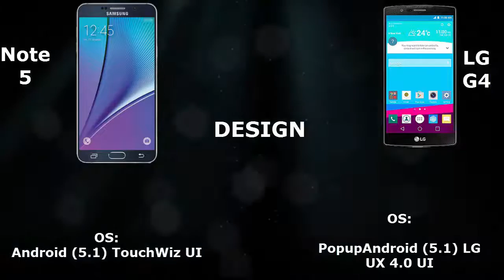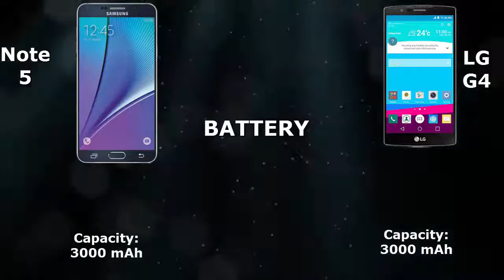Samsung Galaxy Note 5 vs LG G4 - Quick Look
This video consists, Comparision of Specs and Features between Samsung Galaxy Note 5 and LG G4 .

Samsung Galaxy Note 5 Features a 5.7-inch screen size with a dimensions of 153.3 x 76.1 x 7.9 mm and a 1440 x 2560 resolution. Samsung Galaxy Note 5 Specs are 4 GB of RAM, 32 GB of internal storage, and a 16-megapixel main camera with optical image stabilization (OIS). 3000  mAh battery.  The Note 5 might get a 16 MP main camera with optical image stabilization, along with a 5-megapixel front cam. The Price of the Samsung Galaxy Note 5 would be around 800 US $ and The Release date of Samsung Galaxy Note 5 would be in the August 13 of 2015.

LG G4 Features a 5.5-inch IPS LCD display with a Quad HD resolution of 1440 x 2560 pixels, a hexa-core Snapdragon 808 chipset (apparently), 3GB of RAM, and an impressive-sounding, 16-megapixel rear-mounted camera with super-wide, f/1.8 lens and a laser auto focus system. Like the rest of the Android flock, LG too is jumping on the selfie bandwagon, and will be offering an 8-megapixel front camera with the G4. The phone will be powered by a 3,000 mAh battery and LG's new UX 4.0 interface, based on Android 5.0 Lollipop.

Samsung Galaxy Note 5 vs LG G4